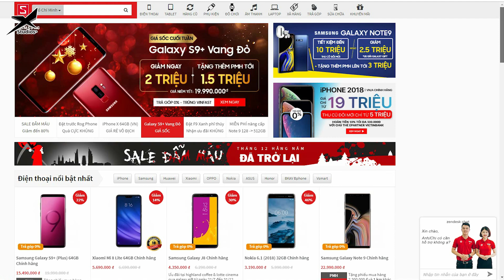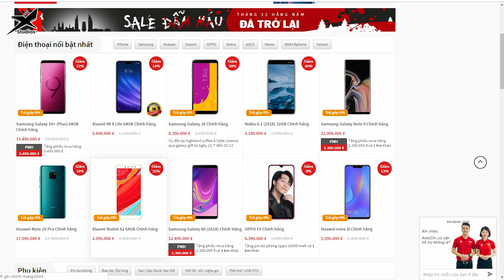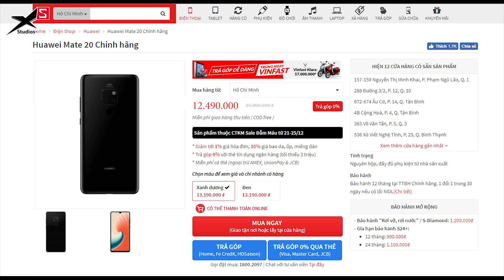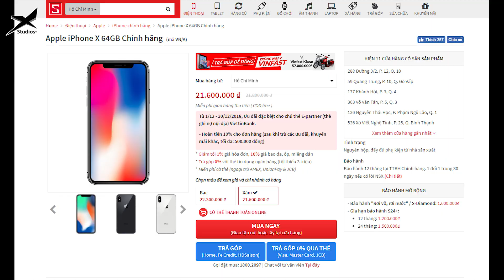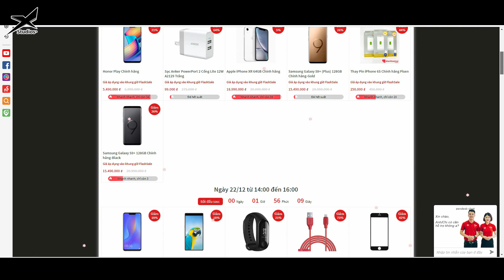Sale đẫm máu cuối năm cùng CellphoneS